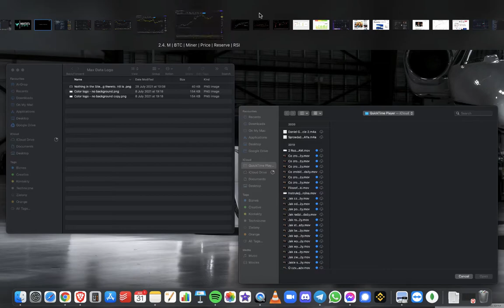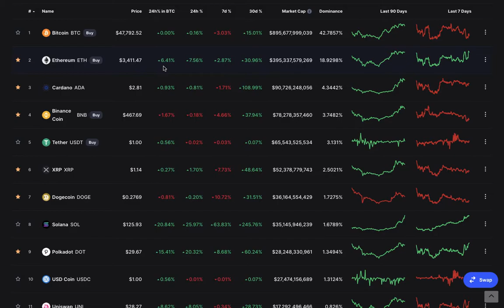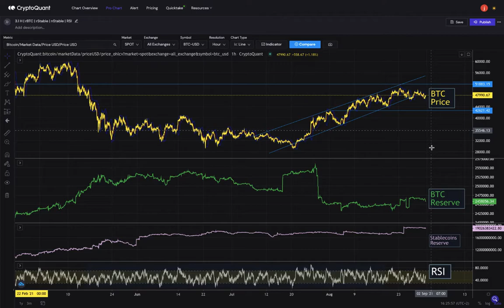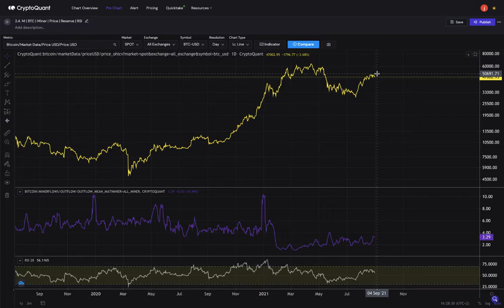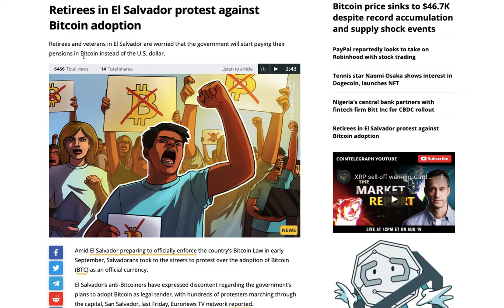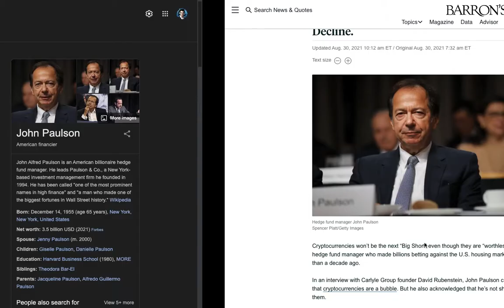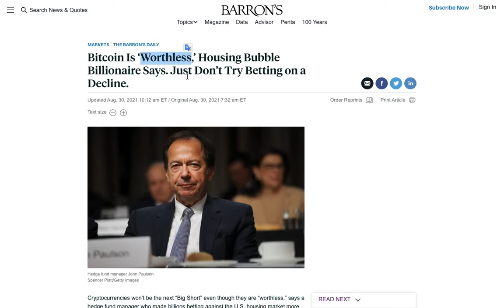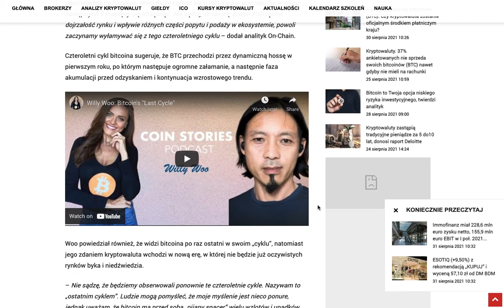Cryptocurrency on-chain data - Pump or dump? / Protests in Salvador